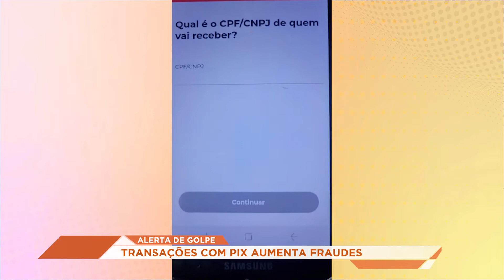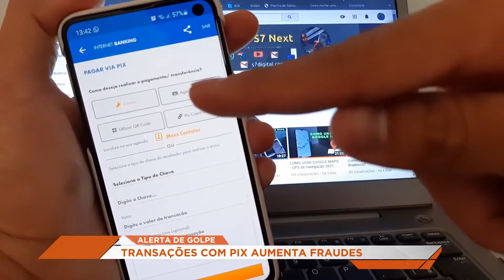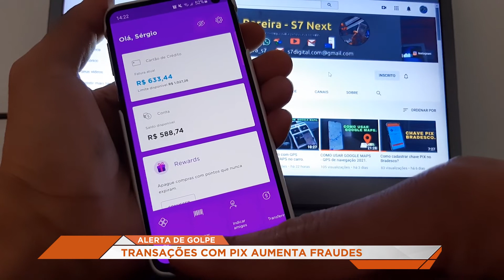Alerta para o novo golpe do Pix